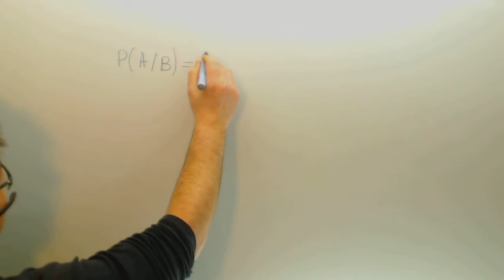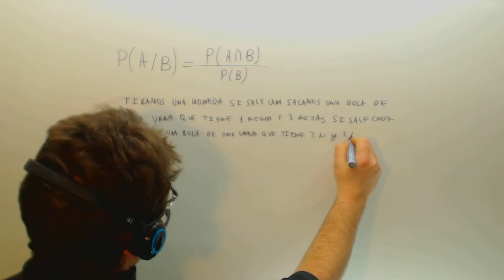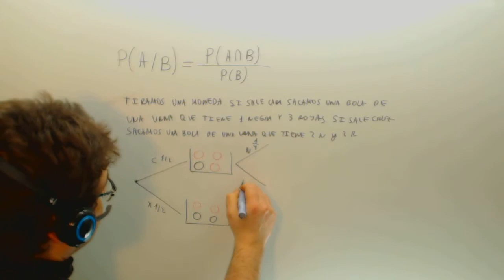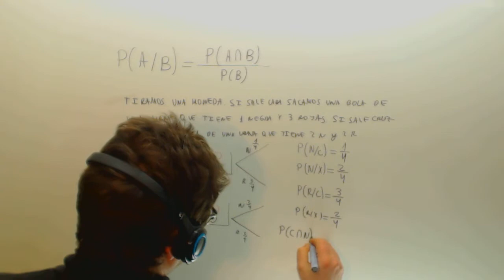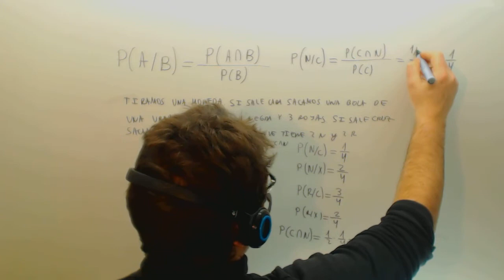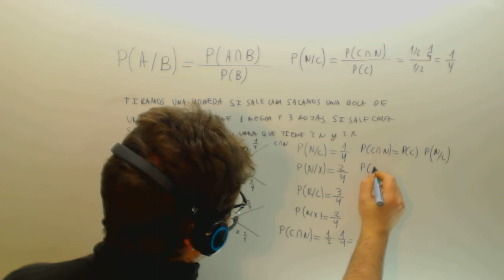Probabilidad condicionada Problema de urnas Matematicas 2º Bachillerato Academia Usero Estepona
Probabilidad condicionada Problema de urnas Matematicas 2º Bachillerato Suscríbete a nuestro canal en Youtube para ayudarnos a seguir creciendo Academia Usero en Estepona, el centro de formación con más vídeos en Internet del Mundo presenta